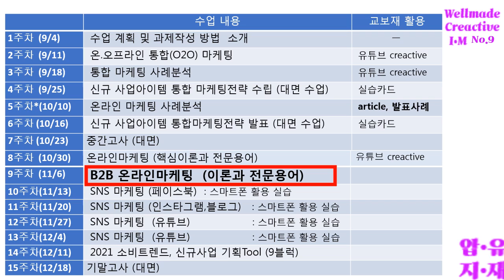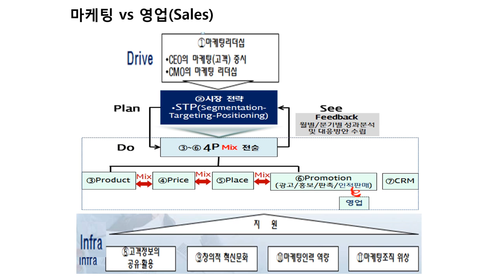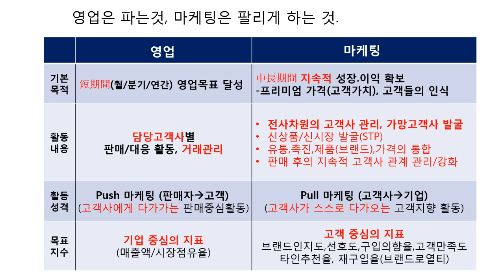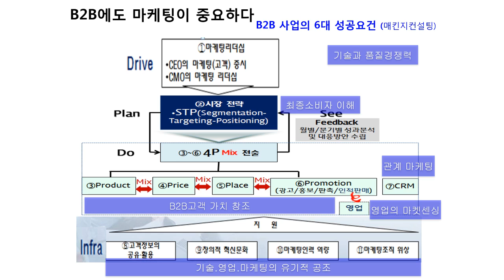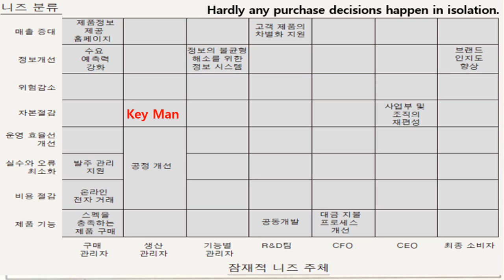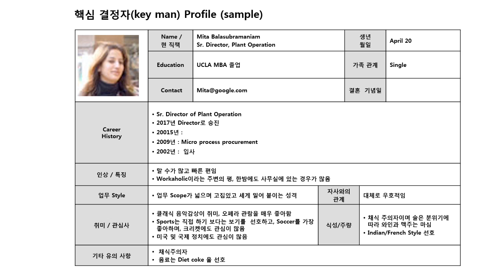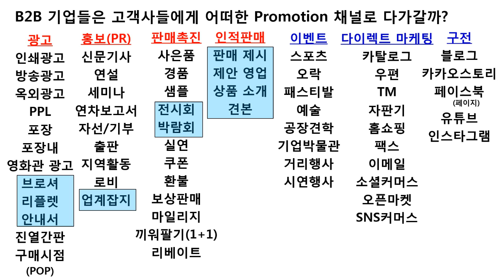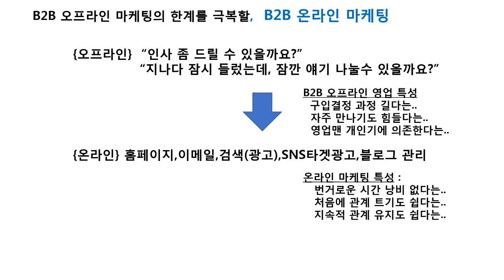[인터넷마케팅클라쓰]7EP1_B2B기업의온라인마케팅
B2B기업은 사업과 고객특성상 마케팅 보다는 영업을 많이 활용한다. 그러나 기존의 오프라인 영업환경은 점점 현실적으로 어려워지는 추세다. 재택근무,코로나19,주52시간근무제 등의 여건말이다. 그런데 온라인채널의 특성은 B2B기업의 영업에 매우 적합한 양상을 띠고 있다. 대체로 B2B기업의 온라인마케팅 방법은 시중에 별로 자료가 나와있지 않다. 여기선 B2B기업이 활용할 만한 온라인마케팅방법을 8가지로 정리해 보았다.